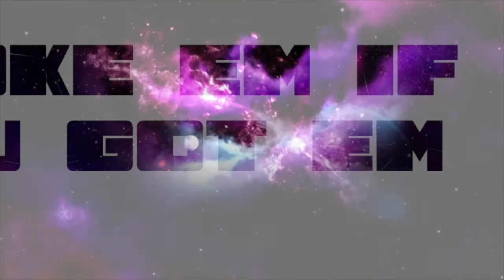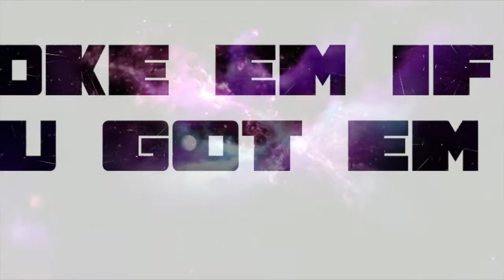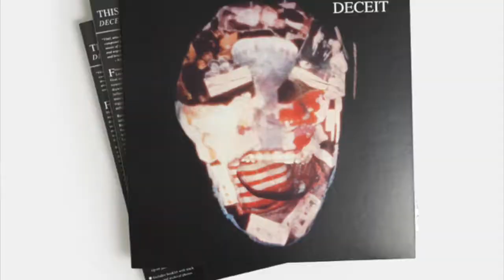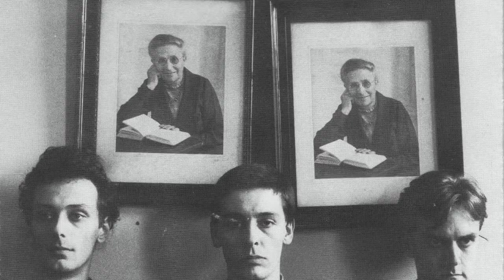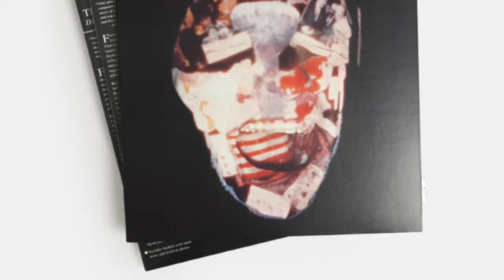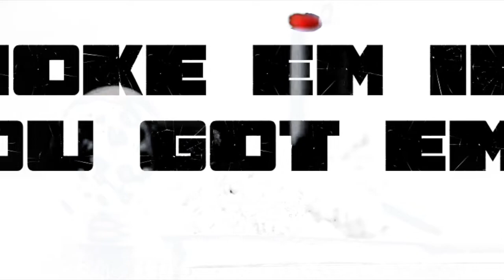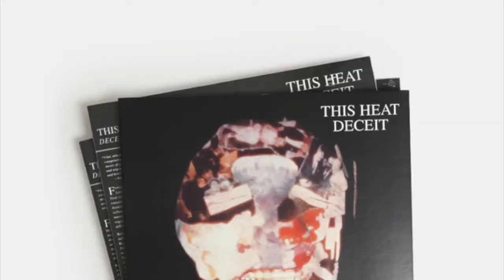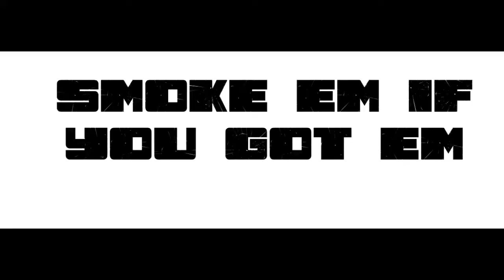THIS HEAT DECEIT 1981 review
THE NOISEONPORT NETWORK

Home to the oracle of Oxford county, Jeremiah Charlton and G.I.'s podcast
SMOKE 'EM IF YOU GOT 'EM, the vinyl review and
VORTICEXNOP' aka the weekend edition en espanol with Pepe Pesante.

Music veterans, discussing the obscure, limited and hard-to-find albums in modern history. Join Us.